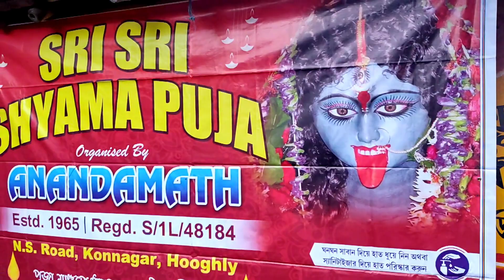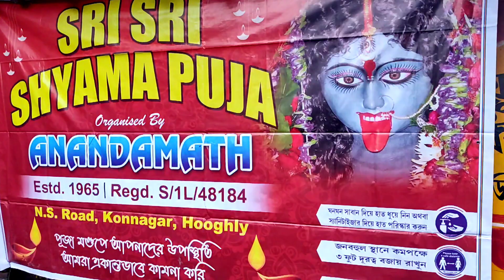Konnagar Ananda math(আনন্দ মাঠ) club কালী puja THIM pandel.( part১)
amader konnagar hoogly kalipuja thim pandel